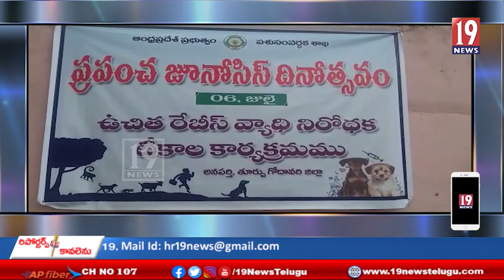ప్రపంచ జూనోసిస్ దినోత్సవం పురస్కరించుకొని కుక్కలకు వైరస్ రాకుండా టీకా వేశారు